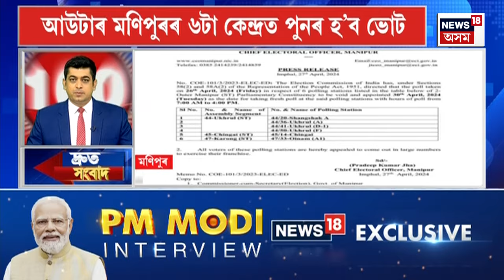SPEED NEWS : আজি অসমলৈ আহিব কেন্দ্ৰীয় গৃহমন্ত্ৰী অমিত শ্বাহ | Amit Shah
SPEED NEWS | আজি অসমলৈ আহিব কেন্দ্ৰীয় গৃহমন্ত্ৰী অমিত শ্বাহ
* আজি বিয়লি চাৰে ৩ বজাত গুৱাহাটীত উপস্থিত হ’ব গৃহমন্ত্ৰী অমিত শ্বাহ
* তৃতীয় পৰ্যায়ৰ নিৰ্বাচনৰ পূৰ্বে মুখ্যমন্ত্ৰীৰ ধাৰাবাহিক নিৰ্বাচনী প্ৰচাৰ